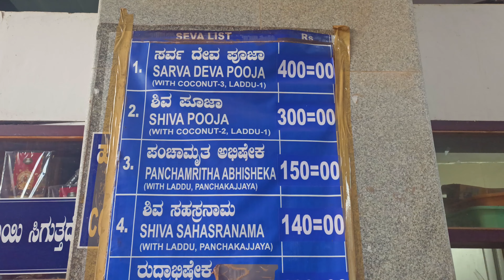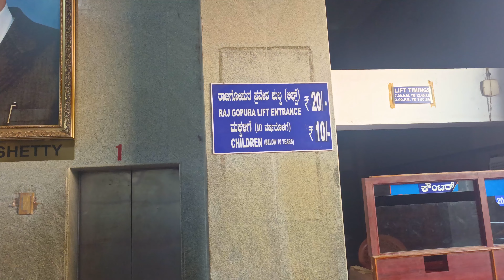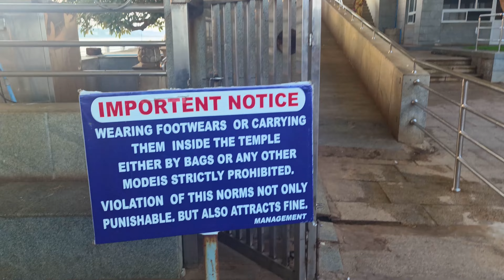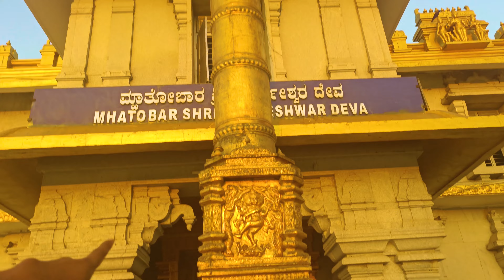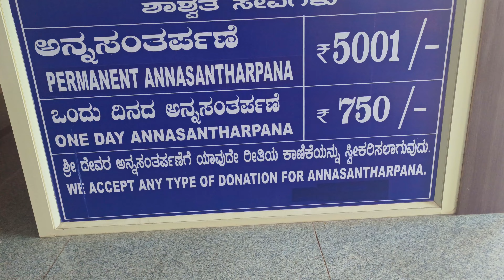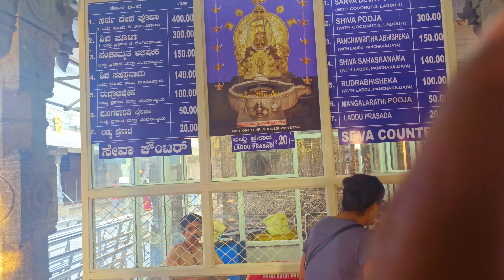Murudeshwara Temple || Second tallest Lord Shiva statue || Mangal Aarti || Complete Details || Puja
Murdeshwara statue of Lord Shiva lies on the coast of the Arabian Sea and famous for second tallest Shiva statue in the world as well as tallest Raja Gopura of temple.

Murudeshwar temple darshan bookingis free and you can visit on any day between 06:00 am to 12 noon and 03:00 pm to 08:15 pm. The Mangalore International Airport is the closest airport to the temple, being about 159 kilometres away. The closest railway station is the Murudeshwar Railway Station about a kilometre away from the temple.

The Murudeshwar Temple in the town of Murudeshwar in the Bhatkal Taluk of North Karnataka has the world’s second largest Shiva statue. The temple is sprawled on the Kanduka Hill and is surrounded by Arabian Sea on three sides. At 123 foot, the Murudeshwar, another name for Shiva, was built over a period of two years. The statue has been strategically built to sparkle when the first light of the dawn falls upon it. Marvel at the 20-storey gopuram built adjacent to the statue. You can go up the elevator to get a magnificent view of the surroundings.